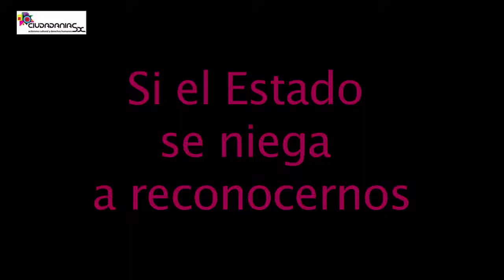Ciudadaniasx: Se realizó la Marcha del Orgullo LGBT con masiva concurrencia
El sábado 29 de junio se realizó la XII Marcha por el Orgullo en la ciudad de Lima. Miles tomaron las calles desde el Campo de Marte hasta la Plaza San Martín, en demanda por el reconocimiento y protección de sus derechos como ciudadanxs.

En su doceavo año, la Marcha del Orgullo tuvo como lema ¿CUÁNT@S MÁS TENEMOS QUE MORIR?, en denuncia a las medidas legislativas tomadas por el Congreso Peruano al negarse a implementar mayor severidad contra la Ley contra Acciones Criminales Originadas por Motivos de Discriminación. En este contexto, la marcha reunió a diversas organizaciones y agrupaciones LGTB y de derechos humanos, quienes alzaron sus voces contra la discriminación, la exclusión y violencia ejercida por el Estado peruano.